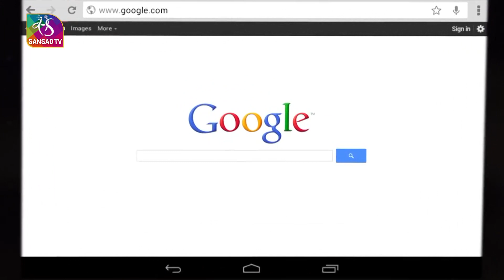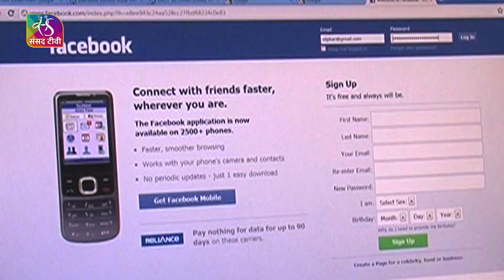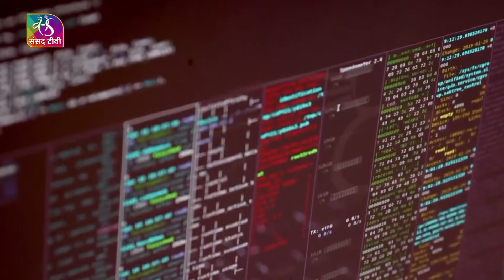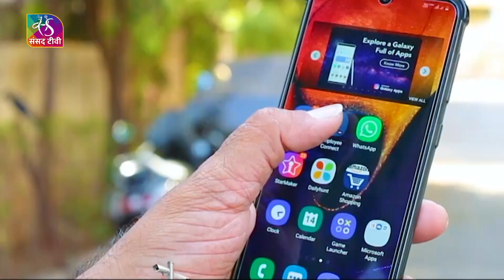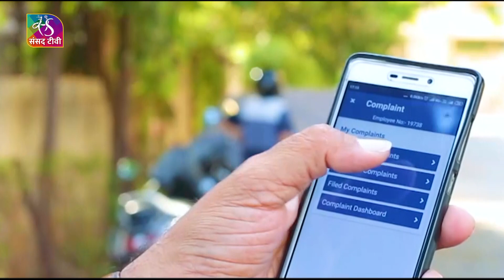In-Depth : What is Data & Why is the World worried about Data Colonisation? | 04 September, 2022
Here’s Sansad TV’s brand new show In-depth, a platform where we will break most complex issues of the world in just five simple questions and their five simple answers and will help you understand how these issues matter to you. It was in 2006  When British mathematician Clive Humbly said that Data is the new oil. We are in 2022, where Data Is No Longer The New Oil- It Is The World`s Most Valuable Resource.

Here are five simple questions and their five simple answers.
Q1. What is data and why is everyone talking about Data colonisation?
Q2. Why do companies process our data? How are they using that information?
Q3. How big is the data space?
Q4. What about global data governance and where does India stand?
Q. What is Data Privacy?

Vedio Editor- Syed Mohd. Fahad
Graphic Executive- Vineet Bhatia